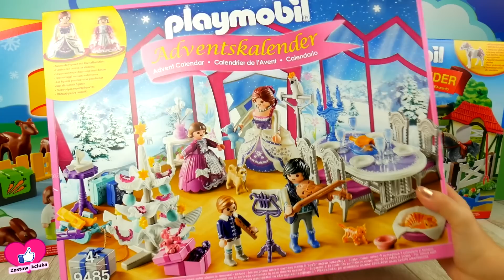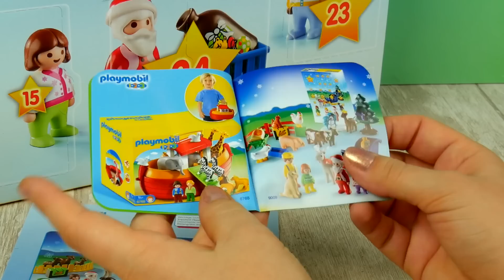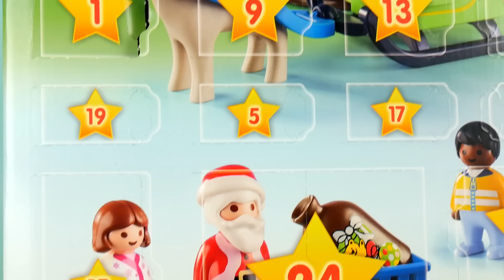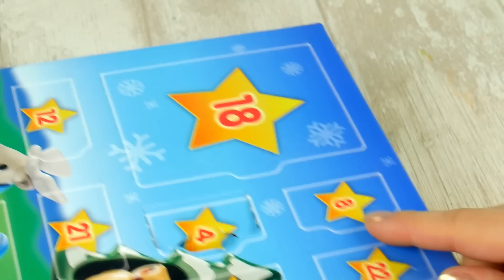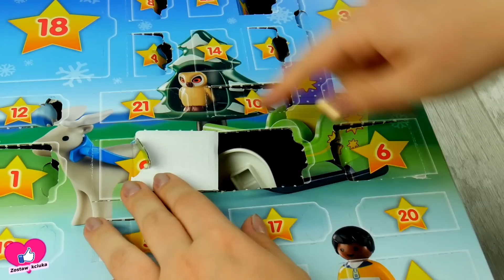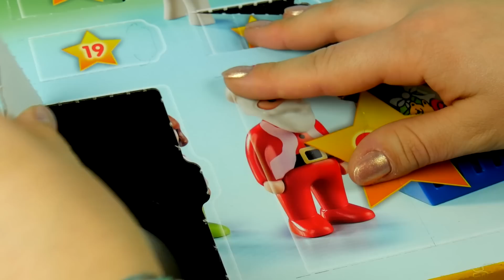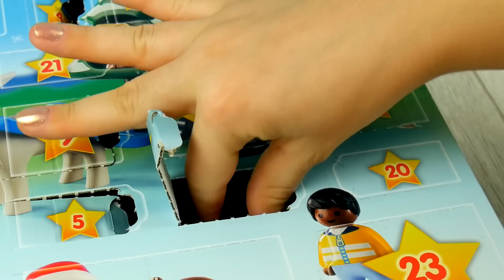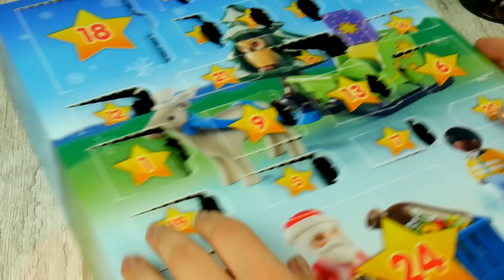Kalendarz adwentowy 🎁 Playmobil 9391 • dla najmłodszych 🎁 2018